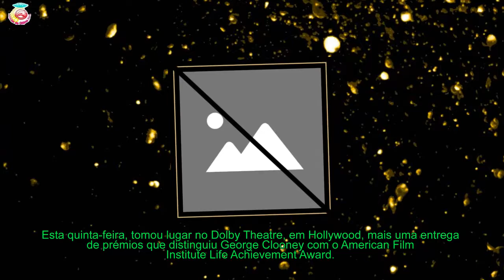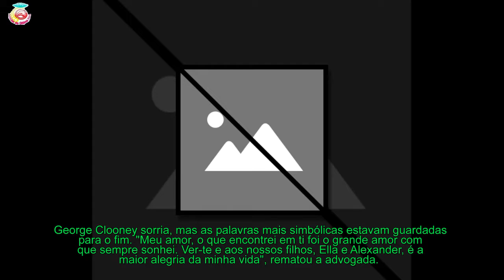Eis o incrível discurso de Amal história de amor com George Clooney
Esta quinta-feira, tomou lugar no Dolby Theatre, em Hollywood, mais uma entrega de prémios que distinguiu George Clooney com o American Film Institute Life Achievement Award.
 O ator fez-se acompanhar na cerimónia pela mulher, Amal, que veio a ser um dos destaques da noite ao falar pela primeira vez em público da história de amor do casal.